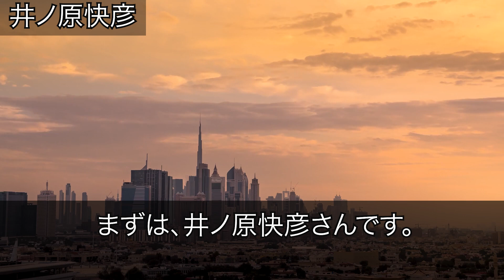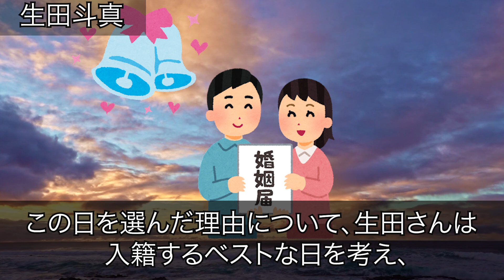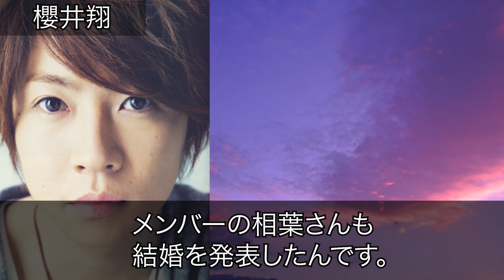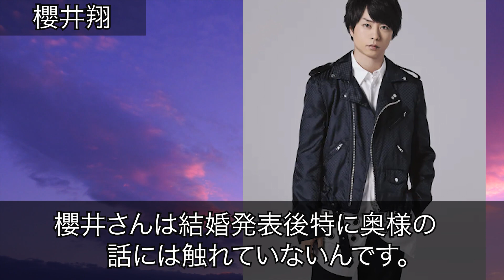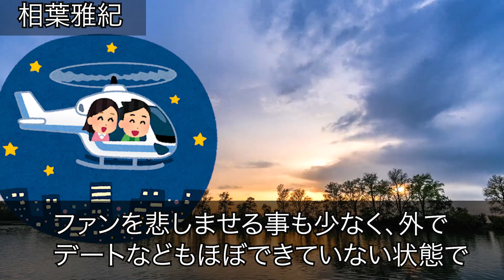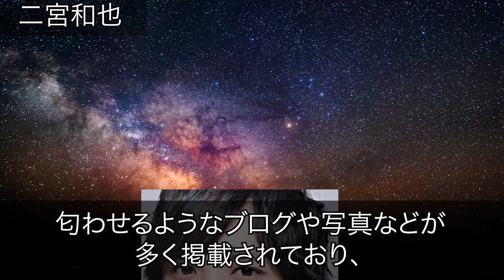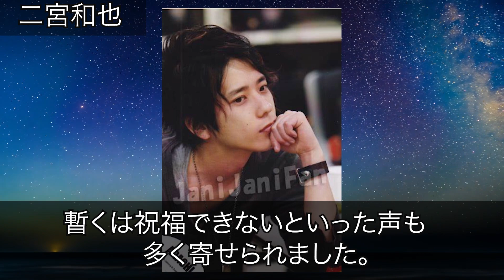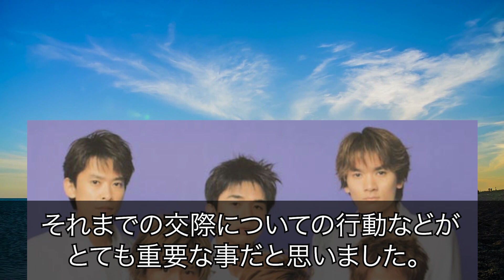結婚しているジャニーズ8選！子供についても